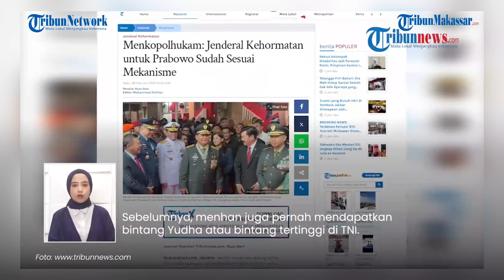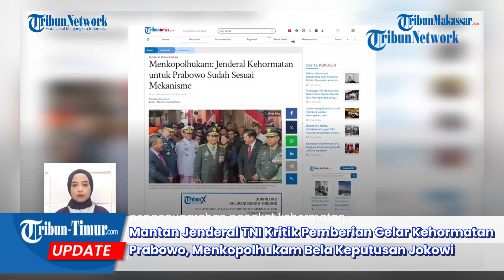VIRAL! EKS Jenderal Kritik Pemberian Gelar Kehormatan Prabowo, Menkopolhukam Bela Keputusan Jokowi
TRIBUN-MAKASSAR - Usai kritikan yang datang dari Mayjen TNI (purn),TB Hasanuddin terhadap pemberian gelar kehormatan pada Prabowo Subianto Menkopolhukam Rl, Hadi Tjahjanto angkat bicara pada Rabu (28/2/2024).

Menurutnya  gelar yang dianugerahi oleh presiden Joko Widodo ini sudah sesuai dengan mekanisme yang ada.

Ia mengatakan tidak ada yang salah atas apa yang diterima Prabowo sebab tercatat, sudah bukan kali pertama  menteri perhanan RI itu dapatkan gelar seperti ini.

Narasi: Muh Tegar/Arny
Narator: Muh Tegar (Mahasiswa magang UNM)
Editor: Rahman